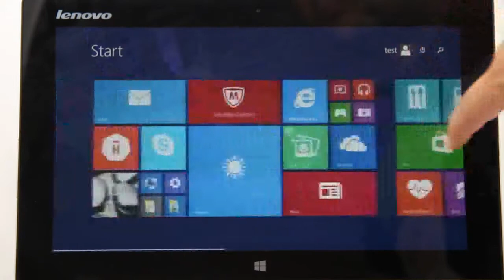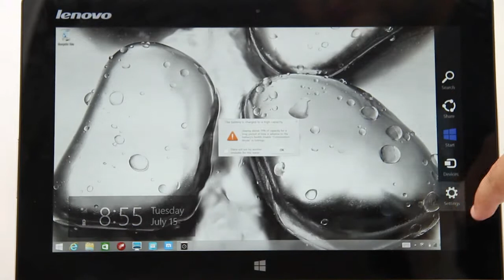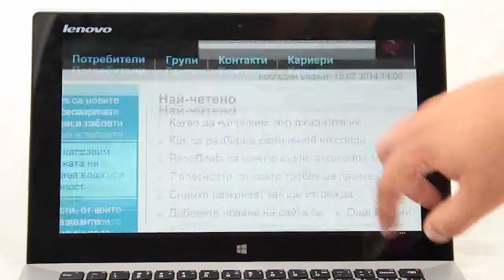Видео ревю на Lenovo MiiX 2 от digital.bg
Ще започнем това видео ревю с една загадка - знаете ли какво е Лигър? Имате около 30 секунди да помислите. Днес ще си говорим за една технологична търговска ниша която все по-силно навлиза на пазара. Това са хибридните устройства. Те комбинират в едно джаджи които използваме ежедневно, които по този начин улесняват живота ни, правят го по-колоритен, интересен и различен. Конкретно това на екрана в дясно от мен е комбинация от таблет, лаптоп и дори презентационна бизнес машина. Уважаеми дами и господа - Lenovo Miix 2 11 Convertible.